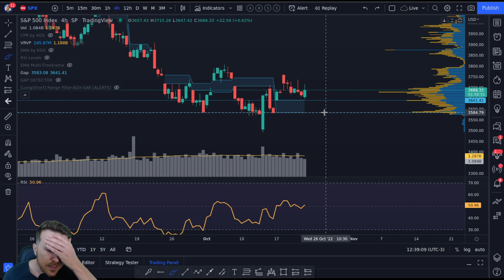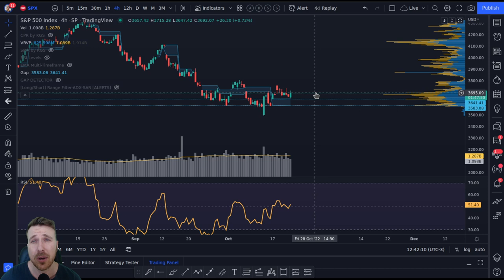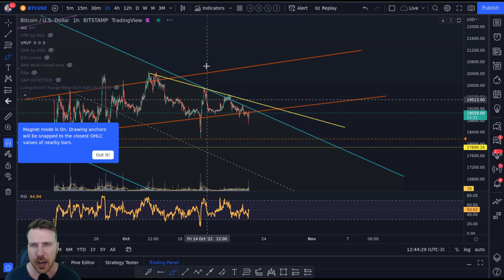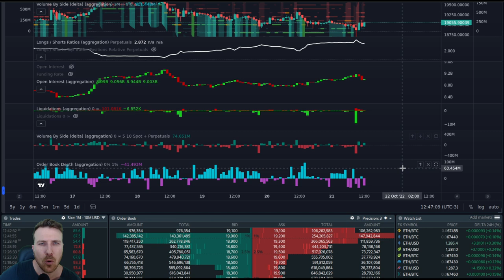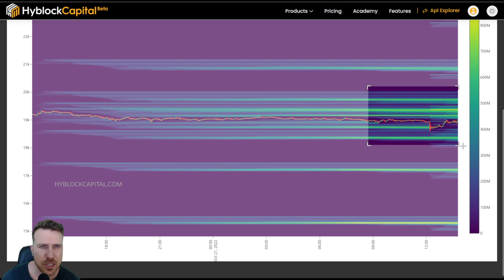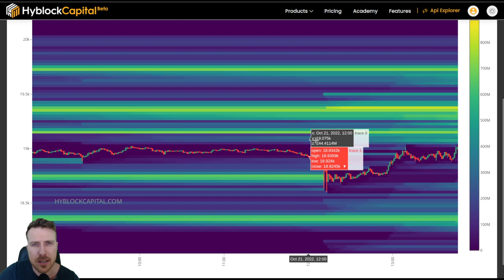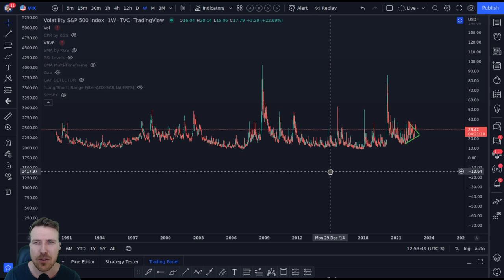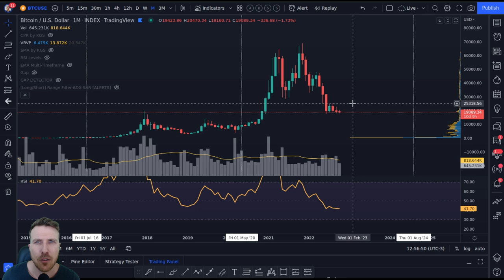BITCOIN S&P500: NO LIMITE! E O FUNDO CADÊ? [VIX...]